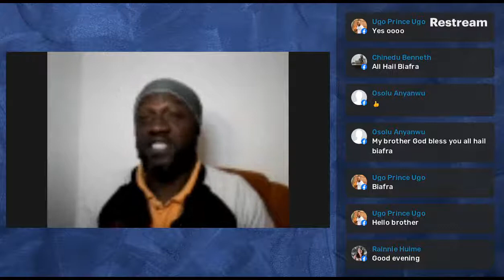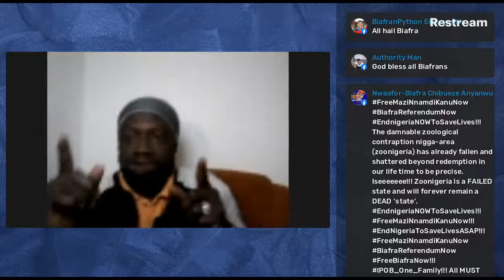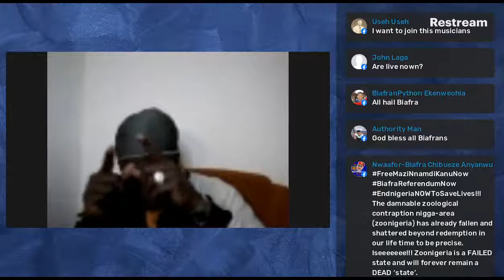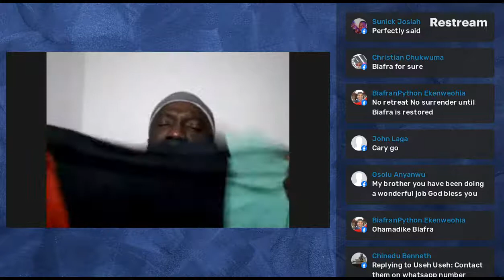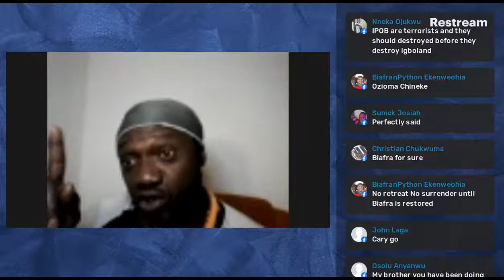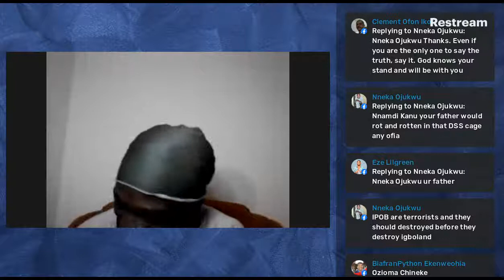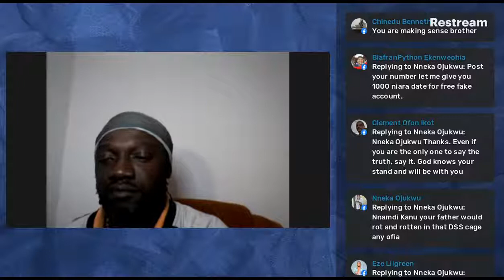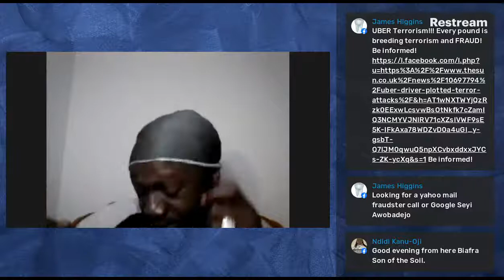SMILE AMUZIE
Re-writing the wrong:
Free Mazi Nnamdi Kanu unconditionally because freedom fighting is not a crime.
Federal goverment of Nigeria should give the amnesty to those that committed a crime, not to freedom fighters.